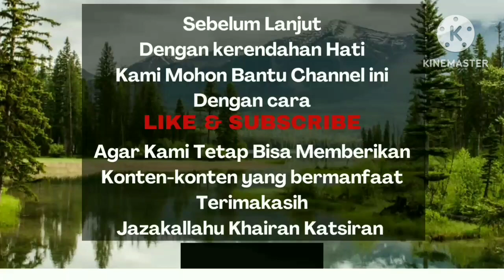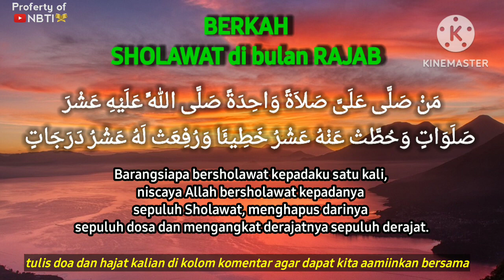MENCARI BERKAH DI BULAN RAJAB dengan SHOLAWAT PUTAR DAN DENGARKAN SHOLAWAT NABI FULL 1 JAM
Selamat datang saudaraku,semoga sehat selalu di berkahi Allah SWT dimudahkan segala urusan dan diberikan rezeki yang berlimpah
Aamiin aamiin yaa robbal 'alamiin 🤲🤲

Channel ini berisi tentang video audio dzikir,doa,murattal dan sholawat juga amalan amalan yang semoga bermanfaat buat saudaraku semua yang mungkin tidak sempat membaca alquran dzikir sholawat,supaya masih bisa mendengarka ayat ayat alquran dan ayat dzikir yang insya alloh dengan mendengarkan nya kita mendapat kan pahala kebaikan dan dapat membuat rezeki semakin lancar dan lapang ...

Terkait rezeki manusia adalah karunia Allah SWT dan tentunya kita harus berusaha dan berdoa dan senantiasa bersyukur atas limpahan nikmat yang telah Allah berikan ..

Terkait judul dan thumbnail itu untuk memotivasi kita supaya senantiasa mendengarkan ayat ayat suci alquran ayat dzikir dan doa supaya dimanapun kita berada selalu ingat kepada Allah agar aktifitas kita selalu di bimbing oleh Nya dan selalu dimudahkan segala urusan kita .. aamiin 🤲